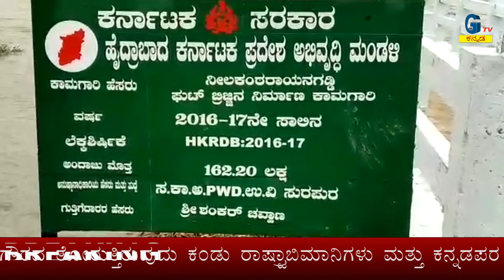gtv kannada- ಗಂಜಿ ಕೇಂದ್ರದಲ್ಲಿ ಊಟದ ಬದಲು ಕೇವಲ ಮಂಡಕ್ಕಿ ವಿತರಣೆ, ಕೆಂಡಾಮಂಡಲವಾದ ಸಚಿವೆ